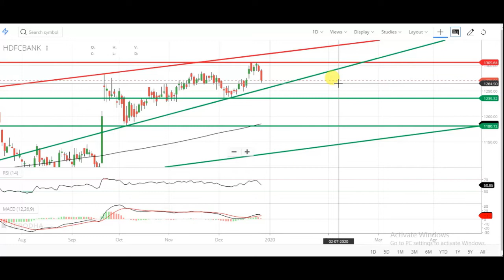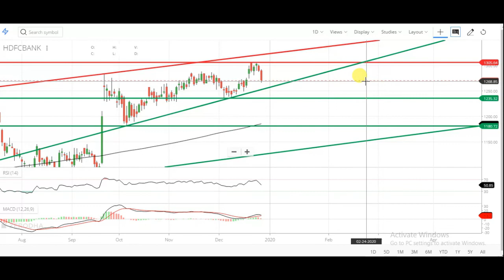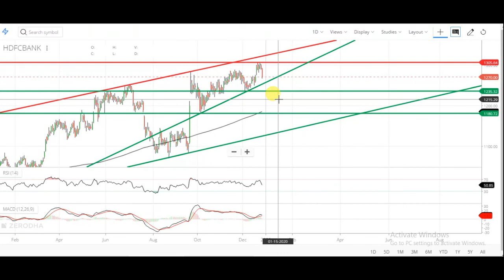HDFC Bank share technical analysis | HDFC Bank share future | HDFC Bank latest target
Multibagger
multibagger stocks
multibagger share
multibagger 2019
Bluechip stock
Hdfc bank share latest analysis
Hdfc bank share latest review
Hdfc bank share futuretcs
Hdfc bank stock strategy
Hdfc bank stock future